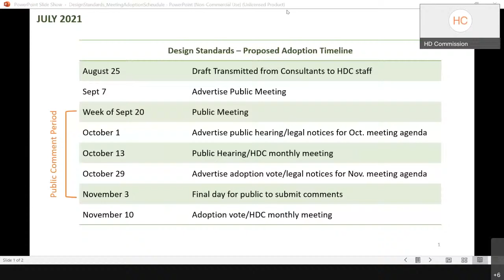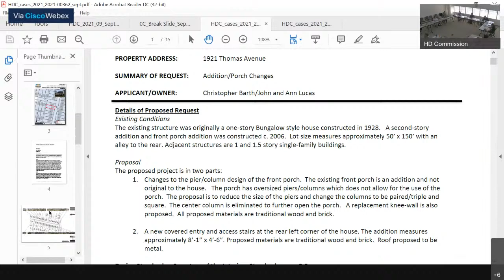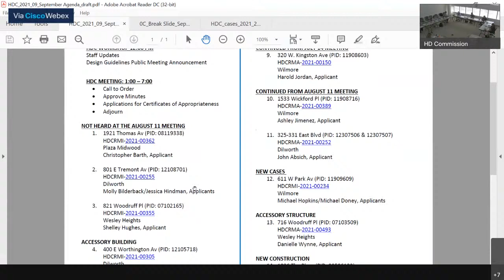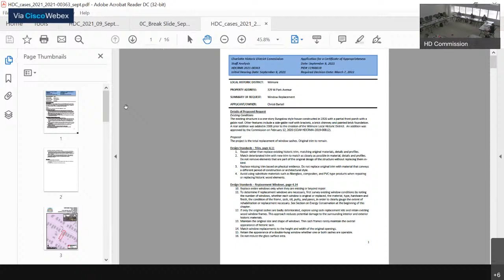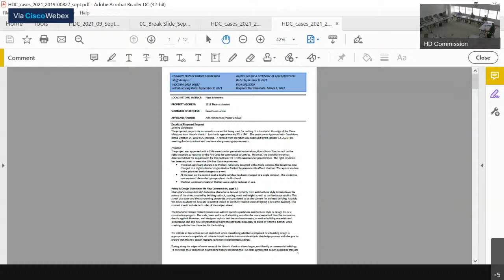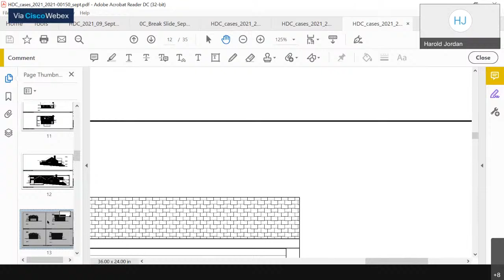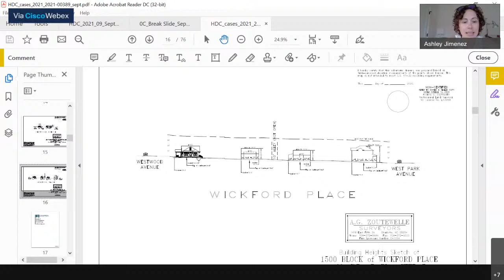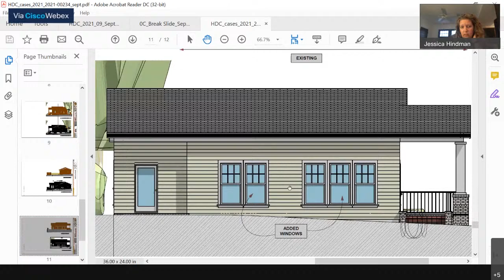Charlotte Historic District Commission September 8, 2021